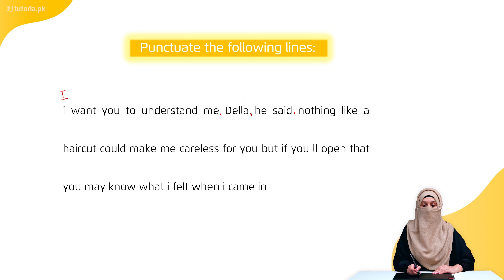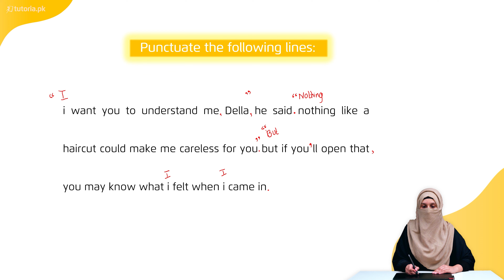English Class 11 | Punjab Board | Ch 12 | Book Exercise 12.5 | Grammar | in urdu | tutoria.pk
Let’s take a look at the Chapter 12 of English of Grade 11 Punjab Board “The Gift of the Magi”.

In this chapter, the writer has reminded us of a great custom of giving and receiving gifts which promotes social harmony, mutual trust and feelings of sacrifice among the members of our society. In this lesson, you will learn Reading Comprehensions, question answer, words meaning, Grammar and much more.

In this video, you will study English Grade 11 Chapter 12 Topic 14 "Book Exercise 12.5 | Grammar" by instructor Zil e Huma khan.